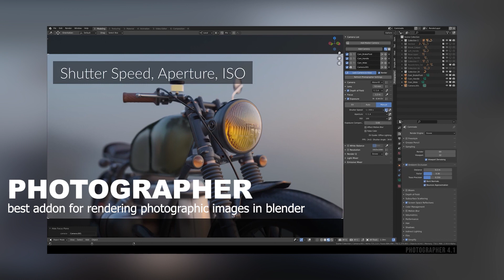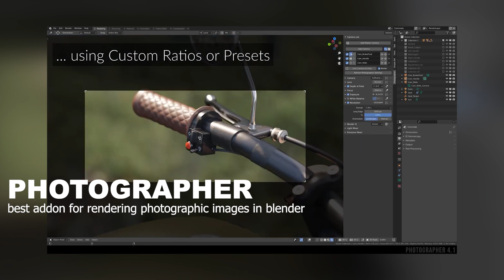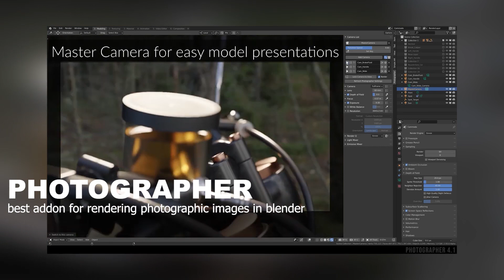changing how you capture the digital world with blender photographer addon